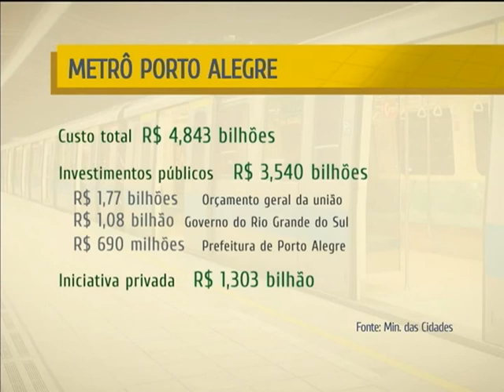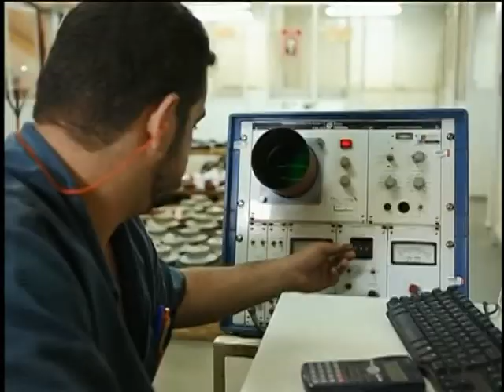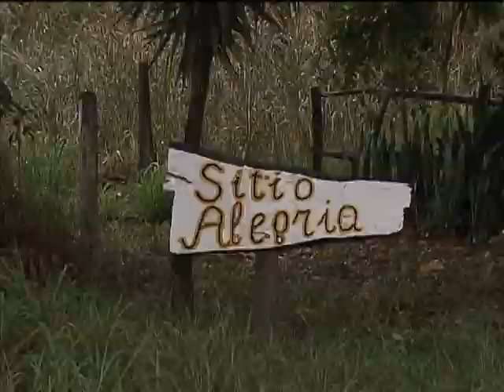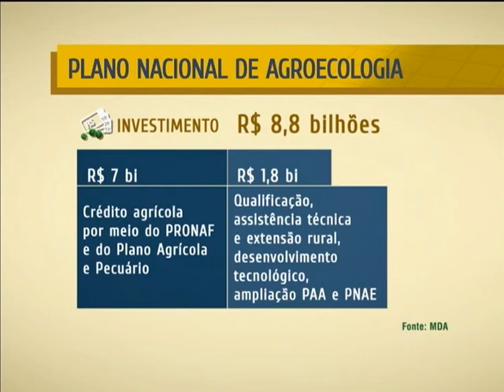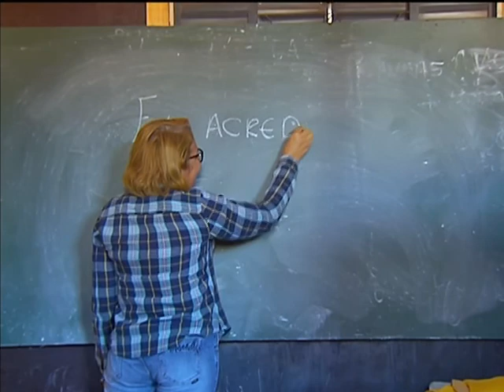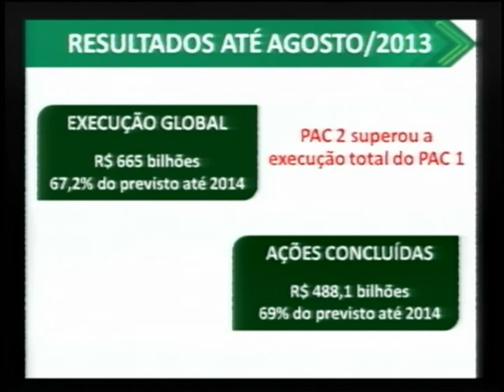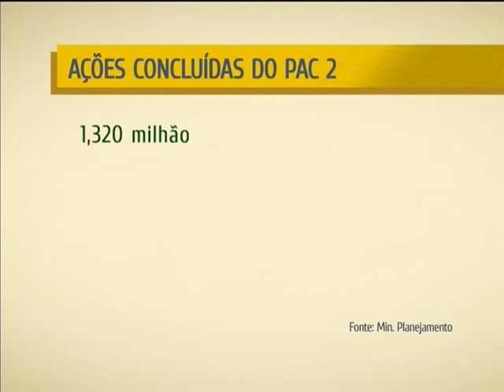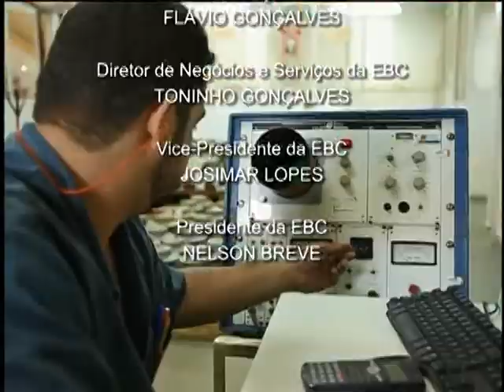NOTÍCIAS DA SEMANA - 19 de outubro